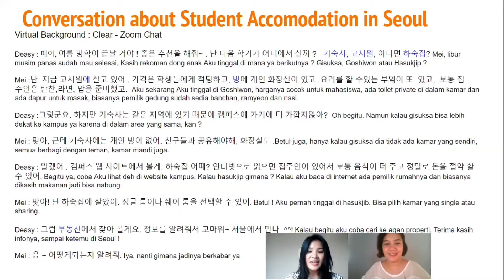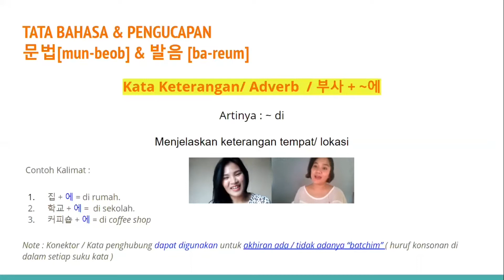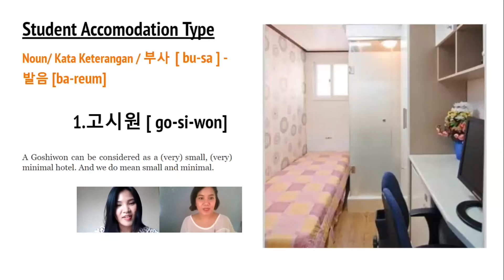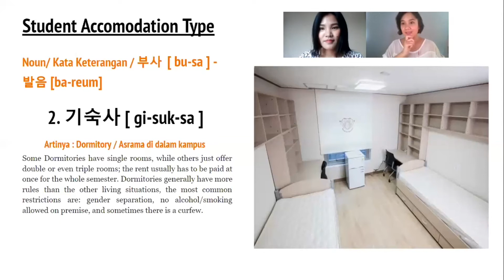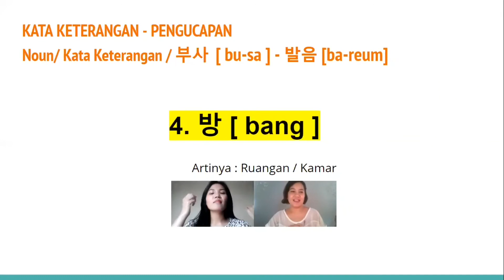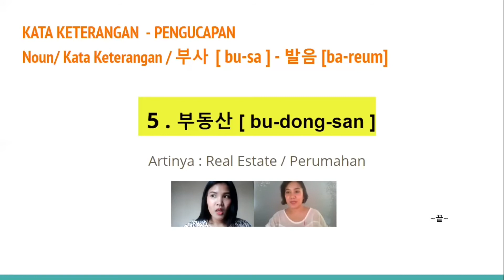Belajar Korea 8282 Ep.14 Asrama, Gisuksa, Goshiwon (akomodasi) di Korea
안녕 친구들~ Kalau nanti setelah Covid-19 ini, kalian berencana untuk tinggal di Korea untuk waktu yang agak lama, ini dia beberapa pilihan akomodasi yang bisa kalian pilih dengan harga kantong mahasiswa alias terjangkau. Ada asrama di kampus, goshiwon, dan hasukjib. Di sini kita ngejelasin perbedaan tiap jenis akomodasi ini dan kelebihan serta kekurangan masing-masing.